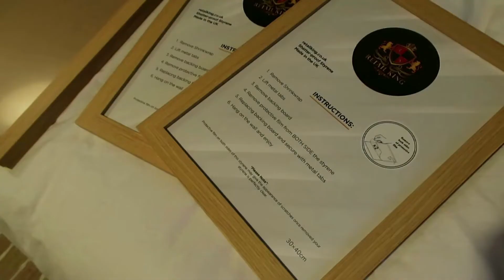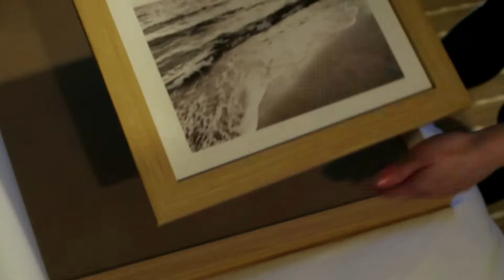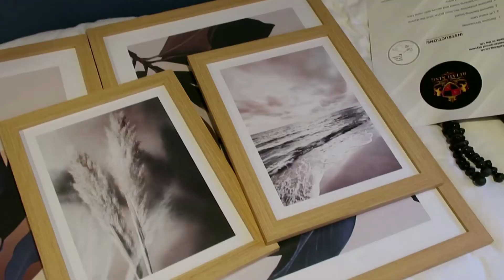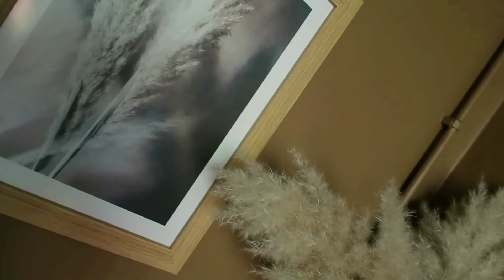Kis háló/dolgozószoba átalakítás 2. RÉSZ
Kis háló/dolgozószoba átalakítás/felújítás 2. RÉSZ

Sziasztok! A mai videóban megmutatom, hogy hogyan alakítottam át a szobámat.

TERMÉKEK:
* Szék: Habitat

Kövess Instagramon: @tedd_elhetove

FELSZERELÉS:
* Canon 5d Mark II
* Canon 24-70mm F/2.8L II USM Zoom Objektív
* Canon Canon EF 70-200 mm f/4.0 L USM Objektív
* Canon MD50
* Kamera Mikrofon
* Studio lámpa

Ne felejts el feliratkozni a csatornáimra!

Köszönöm!

Ha egy terméket vagy szolgáltatást vásárolsz az általam megadott linkekkel, akkor egy kis jutalékot kaphatok. Te nem fizetsz semmilyen extra díjat! Köszönöm, hogy támogatod a csatornámat, így továbbra is minden héten ingyenes tartalmat tudok biztosítani a számodra!